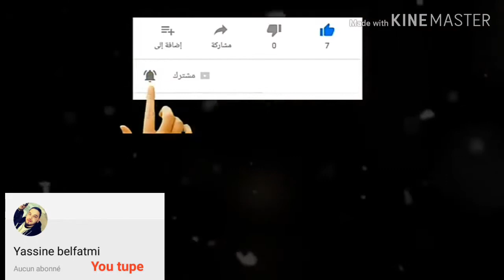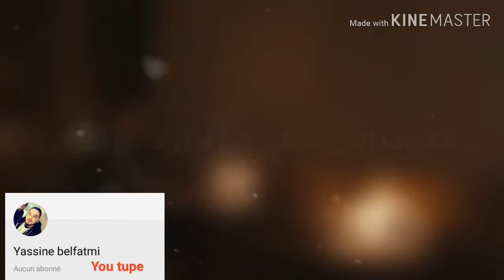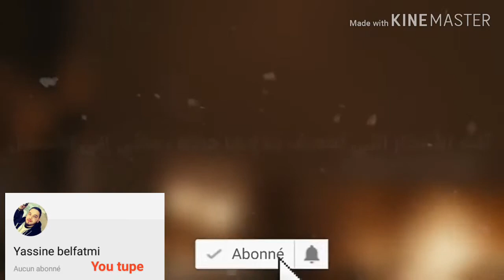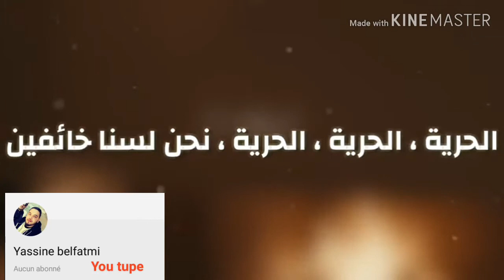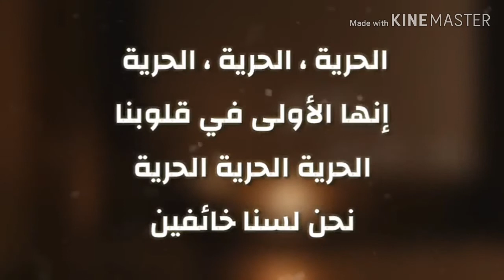Soolking _Ouled bahdja--liberté مترجم (clipe Officiel) 🇩🇿🇩🇿🇩🇿